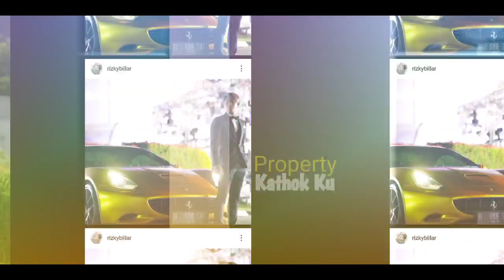LESTi BILLAR Gladik RESiK BARENG!! So Sweet!! DRAMA MUSIKAL Penuh KEJUTAN, Cinta SEGiTiGA!!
Jangan Lupa: _
Thankz!!..